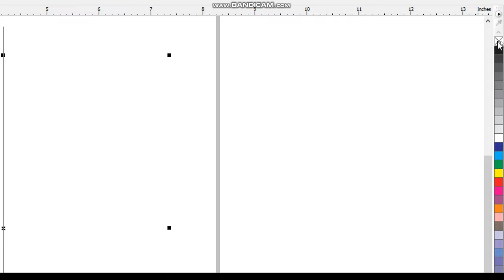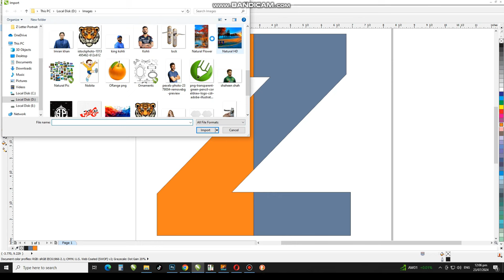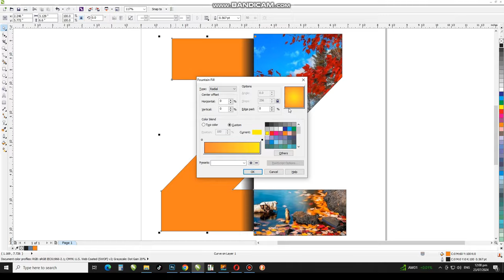Letter Portrait Effect in Coreldraw | CorelDraw Tutorial | CorelwaliSarkar | Easy Method !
Dear Viewers, In this CorelDraw Tutorial, You will learn How to Make any Letter Portrait Design in Coreldraw.